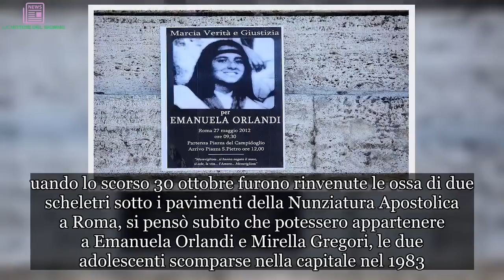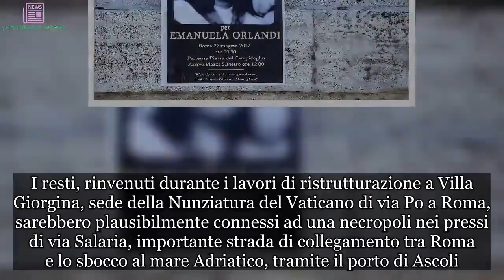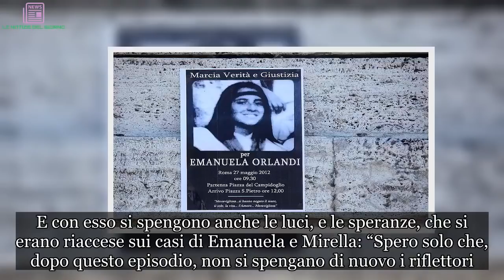Ossa in Vaticano: ecco di chi sono. Caso Orlandi, l’incredibile scoperta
uando lo scorso 30 ottobre furono rinvenute le ossa di due scheletri sotto i pavimenti della Nunziatura Apostolica a Roma, si pensò subito che potessero appartenere a Emanuela Orlandi e Mirella Gregori, le due adolescenti scomparse nella capitale nel 1983. Dopo i primi momenti di angoscia e fiducia (per la risoluzione del caso non per la tragica fine), si scoprì che le due ragazze nulla c’entravano con quei resti, ipotesi esclusa sin dalle prime analisi dei genetisti.

Oggi, a distanza di mesi, è emersa la verità; gli esami scientifici hanno rivelato che quelle ossa apparterrebbero a due antichi romani dell’età imperiale. Dunque, risalirebbero a poco meno di duemila anni fa, al periodo compreso tra l’anno 90 e il 230 dopo Cristo, e farebbero probabilmente parte di un’antica necropoli romana.
I resti, rinvenuti durante i lavori di ristrutturazione a Villa Giorgina, sede della Nunziatura del Vaticano di via Po a Roma, sarebbero plausibilmente connessi ad una necropoli nei pressi di via Salaria, importante strada di collegamento tra Roma e lo sbocco al mare Adriatico, tramite il porto di Ascoli. Si archivia così il caso che la Procura di Roma aveva aperto, indagando per omicidio contro ignoti.
E con esso si spengono anche le luci, e le speranze, che si erano riaccese sui casi di Emanuela e Mirella: “Spero solo che, dopo questo episodio, non si spengano di nuovo i riflettori. – ha affermato Antonietta, sorella di Mirella a “Chi l’ha visto?- Spero che mia sorella Mirella ed Emanuela Orlandi non vengano dimenticate. Mi auguro proprio che il caso di mia sorella venga riaperto”.
Dopo quel 22 novembre 2018, in cui gli inquirenti avevano messo un freno alle aspettative delle due famiglie, rivelando che lo scheletro appartenesse a una persona di sesso maschile deceduta prima del 1964; il giallo è stato definitivamente risolto e gli scienziati di un istituto specializzato di Caserta sono riusciti a ottenere anche due Dna di incredibile valore.